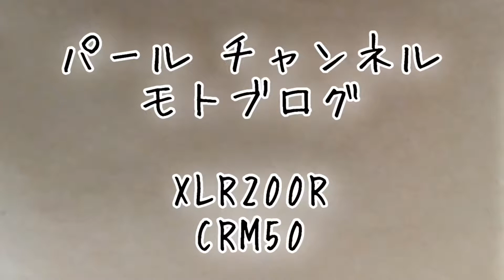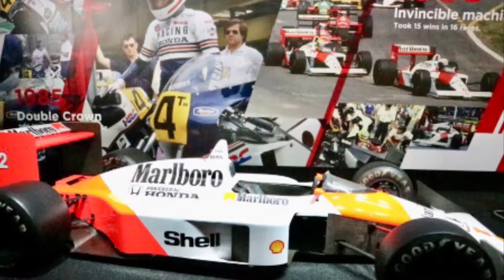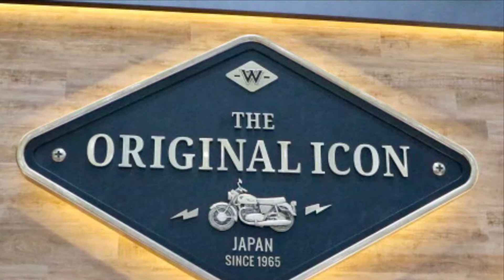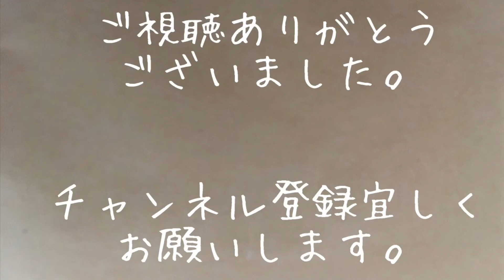＃124 東京モーターショー2019有明会場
東京モーターショー青海エリアから有明エリアに、トヨタ電動モビリティに乗り移動して観てきた模様となります。　東京モーターショー